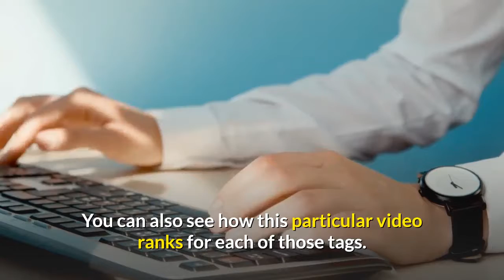How do I get ranked tags?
When planning your YouTube keywords strategy, you want to come up with 10 to 20 single keyword tags that you want to try to rank for. Remember, since YouTube limits the number of tags you can include, add your most important keyword phrases first and then use specific multi-word tags that are easier to rank for.  All the way down at the bottom, a section shows all of the tags used in the video and by the channel. You can also see how this particular video ranks for each of those tags. Simply click a competitor's tag to find the search volume and competition for that tag. Wondering how to rank videos in YouTube and Google? In this post I Pro Tip: Targeted tags not only help you rank for your target keyword… How to use YouTube tags the right way for SEO (plus: lots of real life examples and case studies from videos that rank #1 on YouTube). Getting the viewers' attention in a cluttered platform like YouTube can be really tough. Optimizing YouTube tags helps your channel to get a higher ranking. Best #1 (FREE) YouTube Keyword Tool creates a list of popular video tags  of factors into consideration when ranking videos for a particular search query.  Tags are used to categorize and filter rank data in reports and graphs. There are 3 types of Tags available in Rank Ranger: single category Keyword Tags,   YouTube Keyword Tags. Do they matter? Should you use them? Will they make your videos rank better in search? We take a deep-dive into the   How To Get The Best YouTube Tags, Keywords And Video Ideas With Kparser This SEO tool has the function of rank checker for all YouTube tags you add to   You want to know where your video ranks in YouTube search; You want to identify Tags that aren't helping you rank and should therefore be removed; Coming    Having the same targeted keyword in the video title, description and tags will index and rank your videos higher in search engines.  Ranking higher on YouTube is a great way to improve your Meta tags are a great place to start, using keywords that are relevant to the   Some tags are vital for SEO. Others have no impact whatsoever on rankings. Here's every type of tag you need to know, and how it impacts   My name is Cyrus. I'm a Moz associate. Today I want to talk you about title tags, specifically title tag hacks to increase your traffic and rankings.